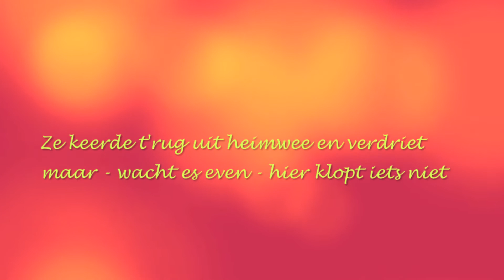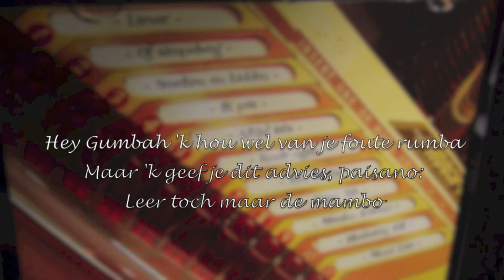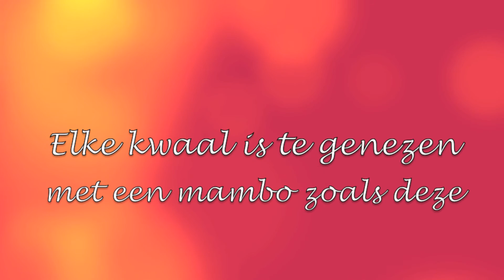Amaryllis Temmerman - Mambo Italiano uit cd 'Expo 58'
Een lekkere foute mambo uit RockOla-tijden.
Op de juke box van weleer!